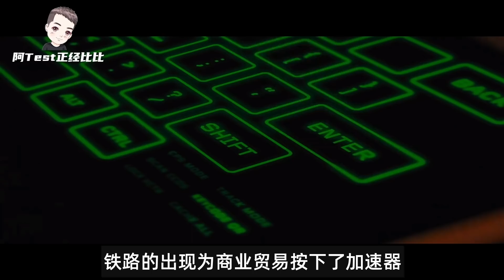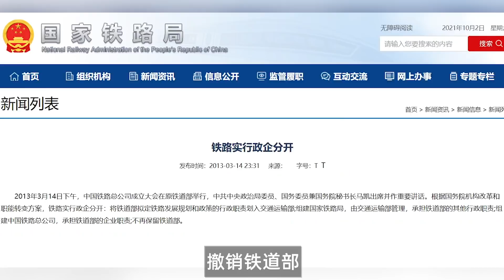每天虧損2.9億！負債5.57萬億！只為你我能更快出行！【阿Test正經比比】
各位領導好！今天跟大家聊聊地表最快：中國高鐵！看一下高鐵為何在歐美國家開始拆鐵路的背景下興起？中國高鐵發展初期遭遇了哪些阻力？技術、安全、盈利等種種考驗如何貫穿着中國高鐵的命運？而中國高鐵又是如何克服了技術與經濟實力的巨大差距？從至暗熬到黎明，高鐵對於我們來說到底意味着什麼？

⏯ 了解更多【八卦】系列
吴亦凡看了都得喊祖师爷的人！扒一扒“贅婿”李白感情史，和四個女人的愛恨情仇，渣男實錘？【阿Test正經比比】
網紅就是資本的工具人！MCN是如何運作？揭秘資本套路背後的秘密【阿Test正經比比】
💏他好，我也好。補腎=壯陽？深度揭秘補腎產業，是騙局？還是保健？【阿Test正經比比】
從5毛到14美元一包的零食，衛龍為何一家獨大？辣條怎麼走入公眾視線的？

朱元璋（上）從乞丐到皇帝，上演最強逆襲史！究竟是如何做到復興中華帝王霸業
一路恩怨是歷史成因？還是各自利益？深扒俄羅斯和烏克蘭相愛相殺的千年恩仇！